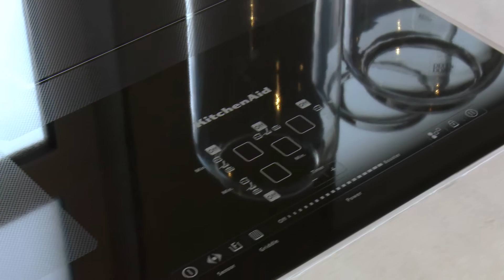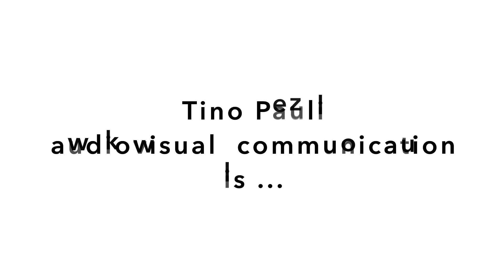Tino Pauli Videoproduktion Showreel